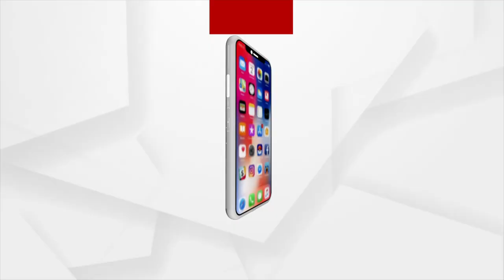ଉତ୍ତରାଖଣ୍ଡରେ ପ୍ରକୃତିର କରାଳ ରୂପ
ଦେବଭୂମିରେ ଜଳ ପ୍ରଳୟ
ଦକ୍ଷିଣରେ କେରଳ, ଉତ୍ତରରେ ଉତ୍ତରାଖଣ୍ଡ । କେରଳ ପରେ ଏବେ ଭାସୁଛି ଦେବଭୂମି ଉତ୍ତରାଖଣ୍ଡ । ପ୍ରବଳ ବର୍ଷା ପରେ ରାଜ୍ୟରେ ଭୟଙ୍କର ବନ୍ୟା ସ୍ଥିତି । ସବୁଠାରୁ ଅଧିକ ପ୍ରଭାବିତ ହୋଇଛି ଉତ୍ତରାଖଣ୍ଡର ନୈନିତାଲ ।